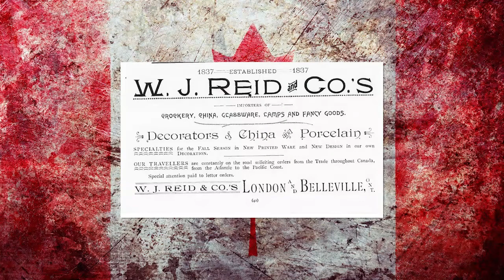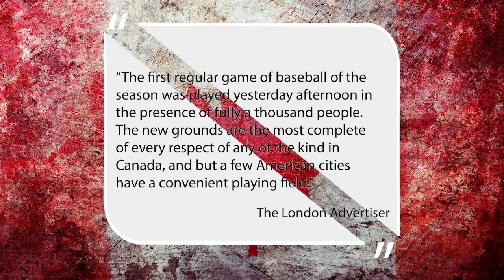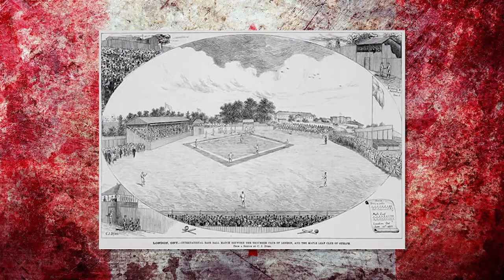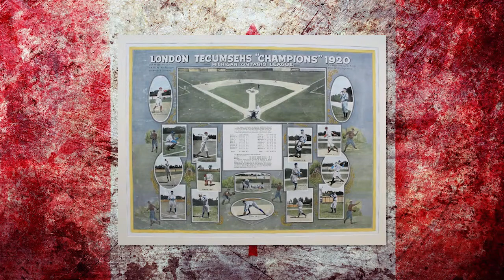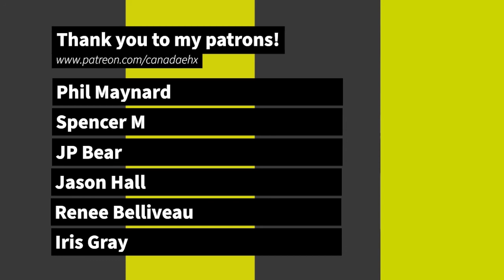The Oldest Ball Park: Tecumseh Park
Tecumseh Park in London, Ontario has the distinction of being the oldest continually-used baseball park in the entire world. Today, I look at its history from 1877 to 1936, when it was named Tecumseh Park.

Sign up for my Barr Colony Expedition Zoom History Conference being held on June 29 at 2:30 p.m. MST.

Canadian History Ehx is available on all podcast platforms
Please remember to give a rating or review.

From the simplest farmer to the craziest outlaw, there are many amazing stories to tell from Canada's history.

Join me as I delve into the many interesting stories that Canadian history has to tell.